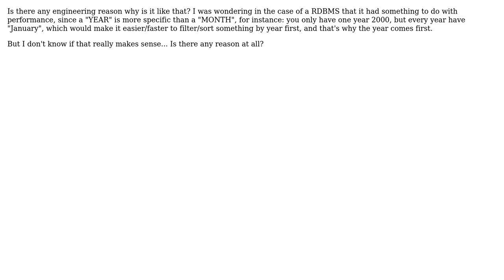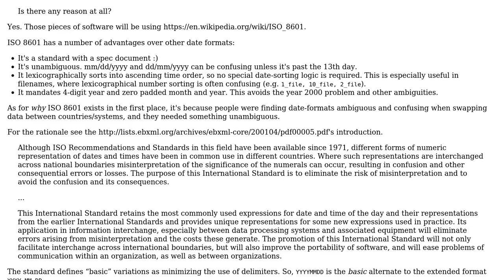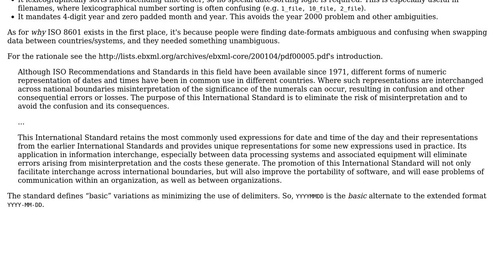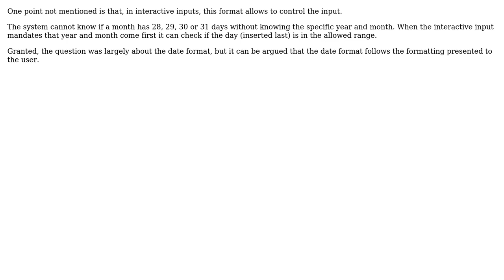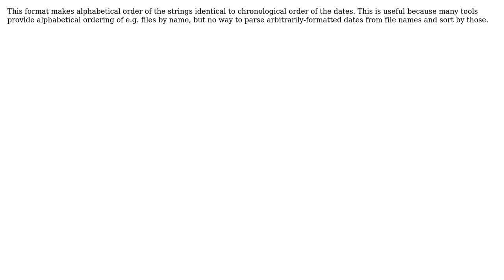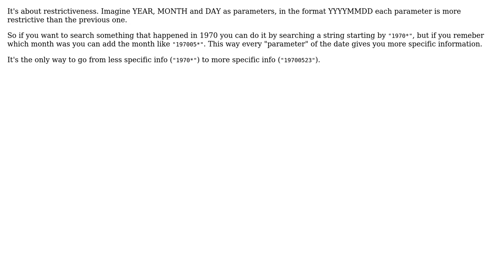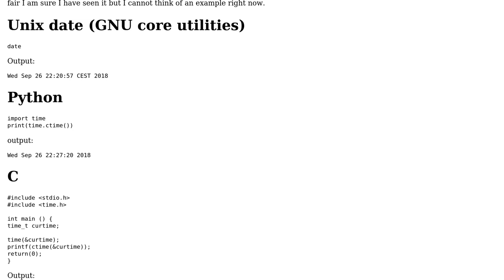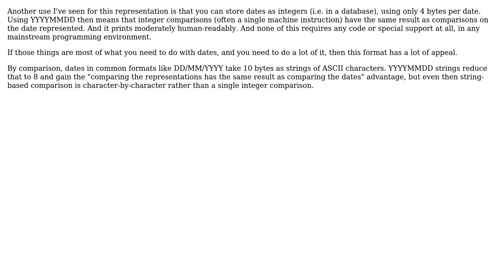Is there any technical reason why, in programming, the default date format is YYYYMMDD and not...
Software Engineering: Is there any technical reason why, in programming, the default date format is YYYYMMDD and not something else?

With thanks & praise to God, and with thanks to the many people who have made this project possible! | Content (except music & images) licensed under CC BY-SA | Music | Images & others | With thanks to user zahbaz user WolfgangGroiss user TylerH user Stop harming Monica user Rob user Pod user Pieter B user MSalters user mrvinent user mckenzm user Martin user lucaswxp user Joel Coehoorn user Ed Avis user Ben user Basil Bourque user Arseni Mourzenko and the Stack Exchange Network Trademarks are property of their respective owners. You are responsible for your own actions.